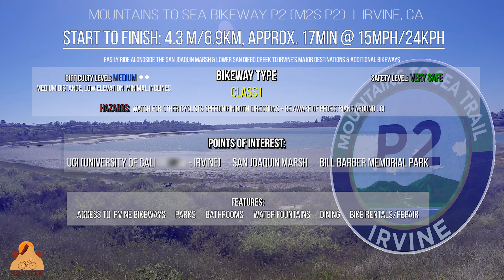Mountains to Sea Bikeway | P2 Ride Through | IRVINE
Exit the Newport Back Bay, pass UCI and continue your ride into Irvine along the 2nd part of the Mountains to Sea Bikeway!

With a host of joint bike paths this stretch of the Mountains to Sea Bikeway acts as a critical artery that seamlessly connects riders to 6 different cities along a network of safe class I bike paths. Separating riders from any need to ride along surface streets.

Use this path to travel between the cities of Newport Beach, Costa Mesa, Irvine, Tustin, Orange & Anaheim.

**This video was recorded prior to the 2020 pandemic lockdowns

Ride On and Ride Safe!